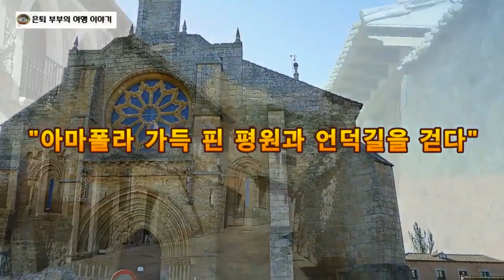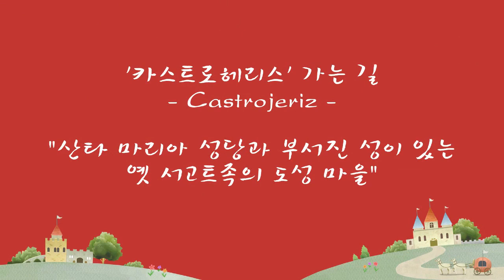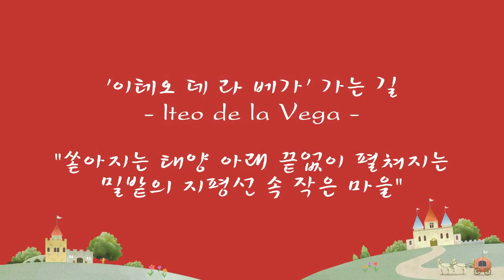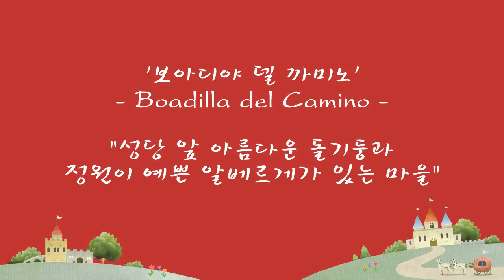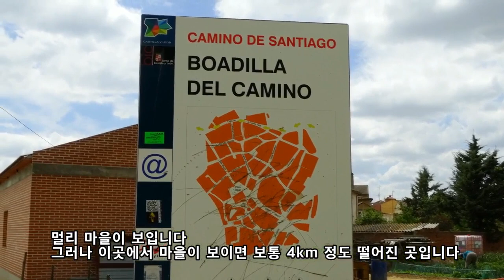산티아고 순례 16일, 아마폴라 가득 핀 평원과 언덕길을 걷다. ‘온타나스’에서 ‘보아디야 델 카미노’까지, 산티아고 순례길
산티아고 순례 16일 차 일정은 ‘온타나스’를 출발하여 뜨거운 태양 아래 아마폴라(양귀비꽃) 가득 핀 평원과 언덕길을 숨 가쁘게 오르내리며 몇 개의 작은 마을을 지나 ‘보아디야 델 카미노’ 마을에 도착하는 28.6km를 걷는 구간입니다.

카메라 :
SONY DSC-HX400V
Nikon D700

렌즈 :
Nikon AF-S NIKKOR 24-70mm 1:2.8G
Nikon AF MICRO NIKKOR 105mm 1:2.8D
Nikon AF VR-NIKKOR 8—400mm 1:4.5-5.6D